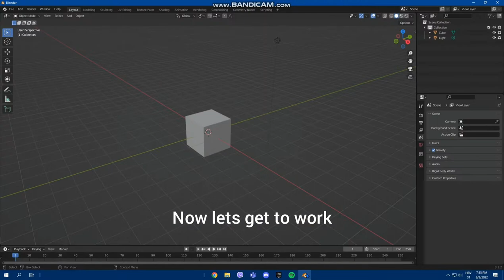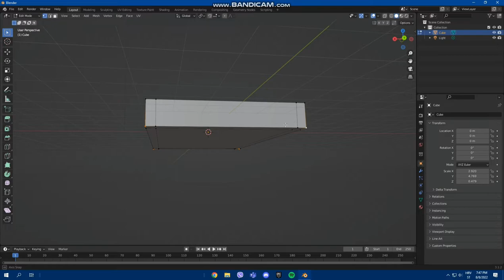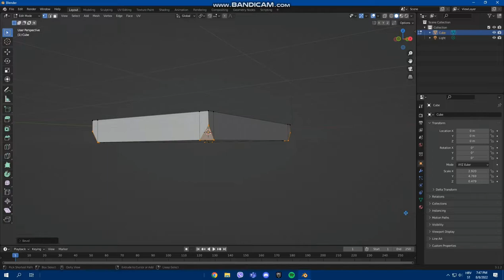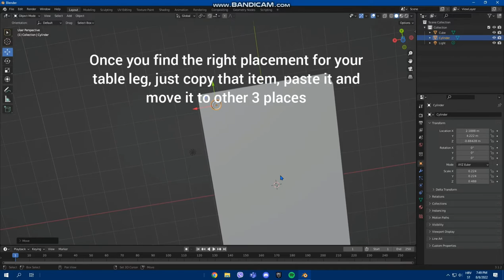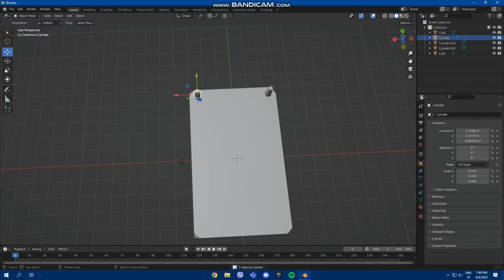How to make a billiard table in Blender 3.1 - Tutorial (Part 1)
🔊Music